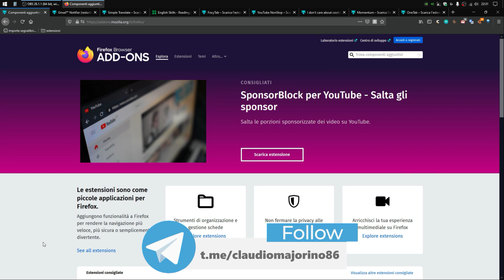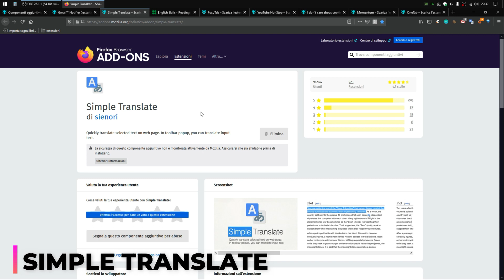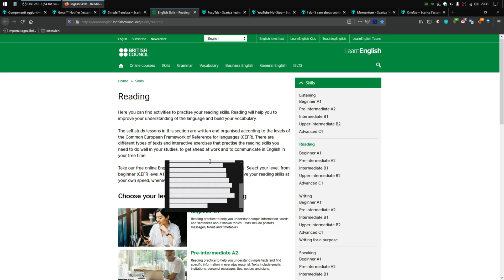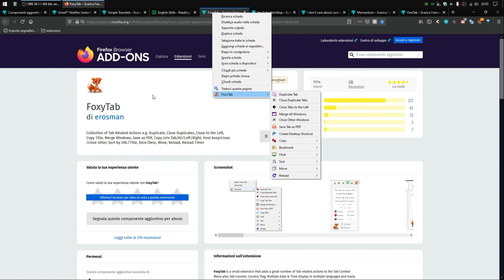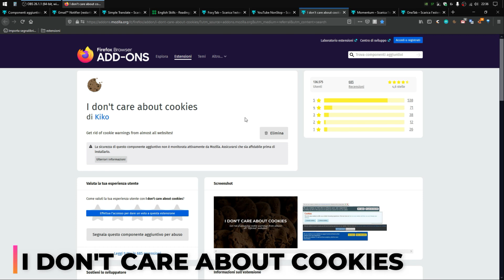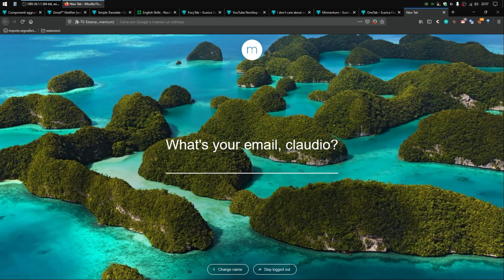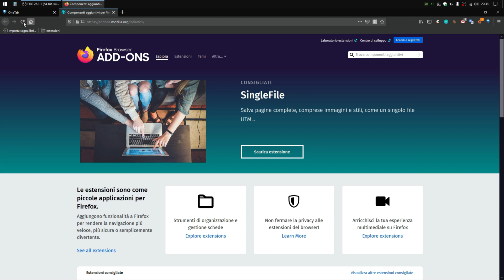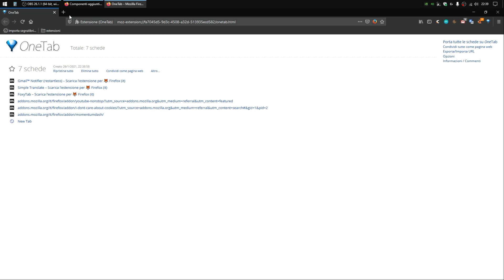7 estensioni utili per Firefox che (forse) NON CONOSCI